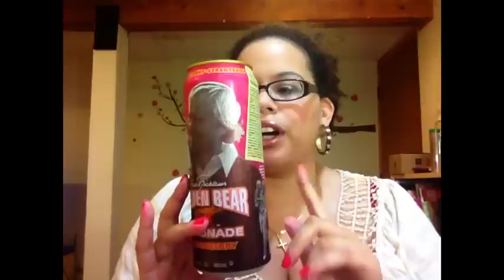Arizona Iced Tea Jack Nicklaus Golden Bear Lemonade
Nothing groundbreaking here a tasty strawberry lemonade that won't break the bank.